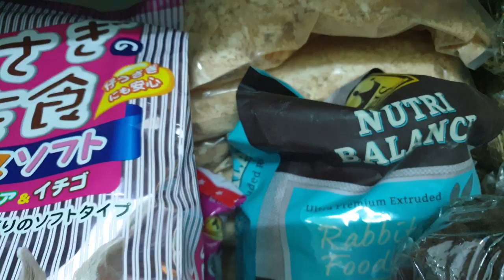Ú Ù PETSHOP có PET gì vàoTẾT CANH TÝ 2020 này??? PHẦN 2🍉🥳🍉